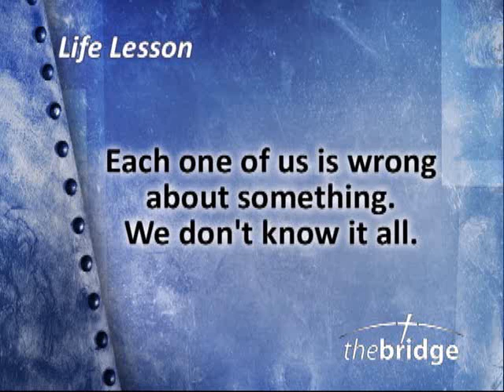God is the Only Know-It-All, Part 2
TV Program first aired July 1, 2011
Cross the Bridge with David McGee